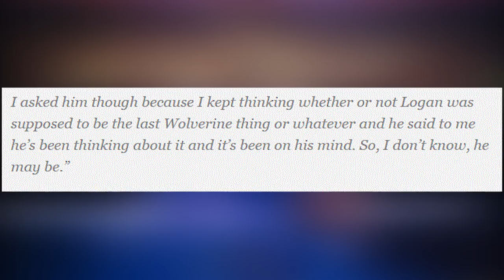Sebastian Stan Confirms Hugh Jackman MCU? Agents Of Shield Season 5x08 Promo Breakdown Time Travel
Why Quantum Realm The Negative Zone AND Microverse Will Annihilus be Phase 4 Villain Sebastian Stan Confirms Hugh Jackman In MCU Agents Of Shield Season 5x08 Promo Breakdown Time Travel